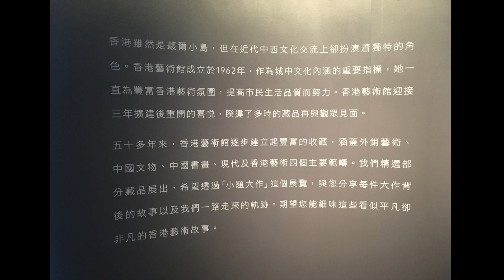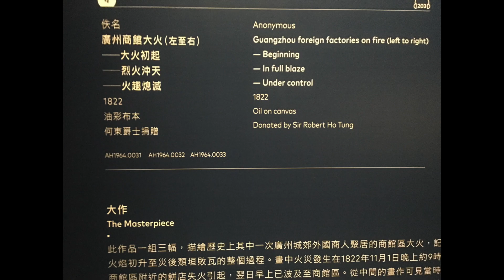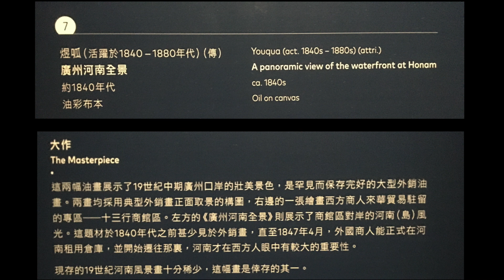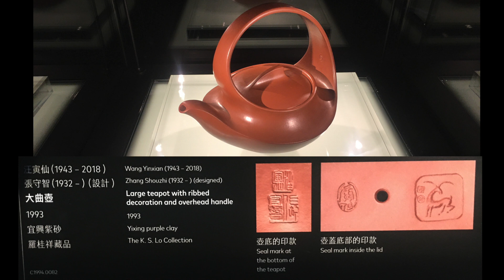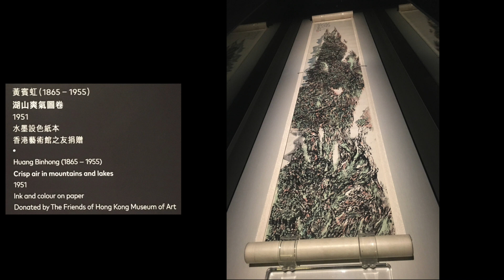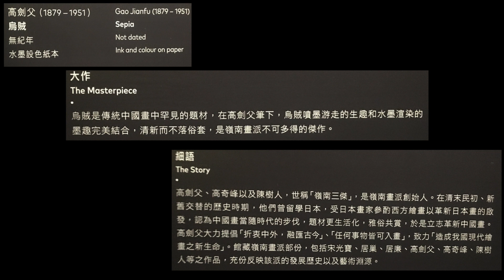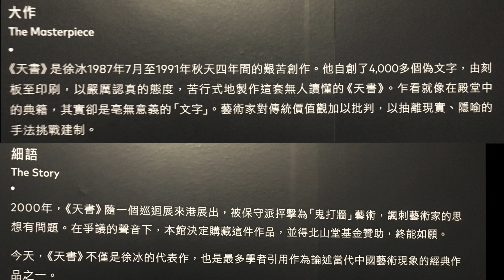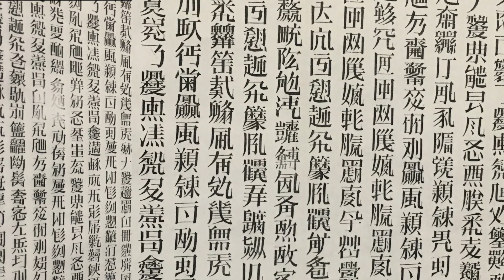小題大作——香港藝術館的故事 香港藝術館重開 2019 Nov 30